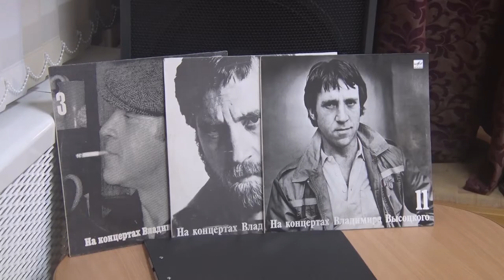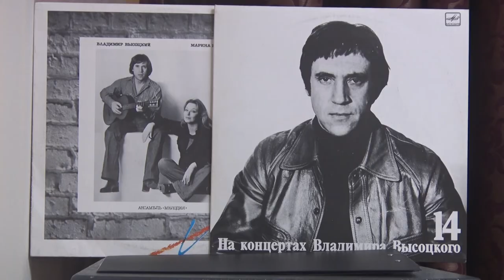Десна-ТВ: Поэт Высоцкий всегда остается современным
Владимир Высоцкий – советский поэт, актёр театра и кино, автор-исполнитель песен, прозаических произведений и сценариев. Прошло уже 38 лет как он ушел из жизни. Он ярко горел и погас в один миг. Но его творчество до сих пор вызывает отклик в сердцах и душах людей. В оздоровительном лагере «Созвездие» Дома детского творчества дню памяти Владимира Высоцкого посвятили целую театрализованную постановку. О том как современные дети воспринимают творчество великого поэта прошлой эпохи, смотрите в сюжете.